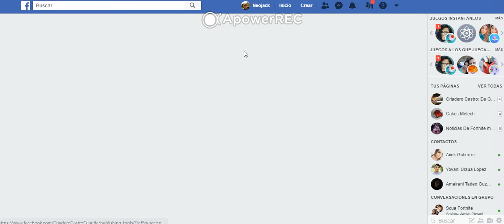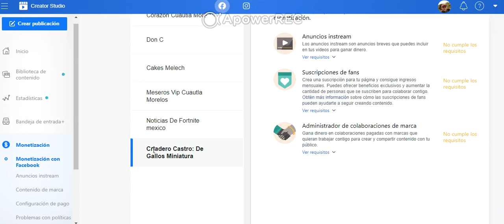Como Monetizar tu paguina de facebook